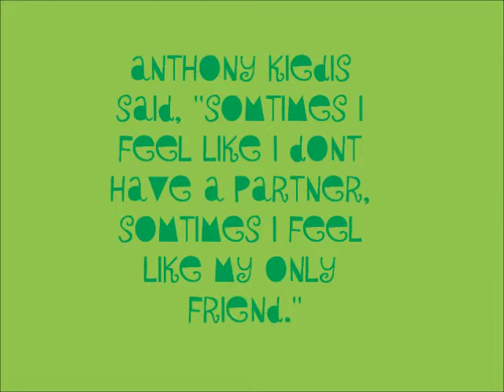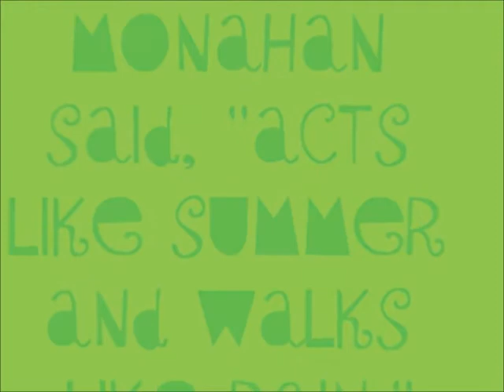Similes in Pop Culture